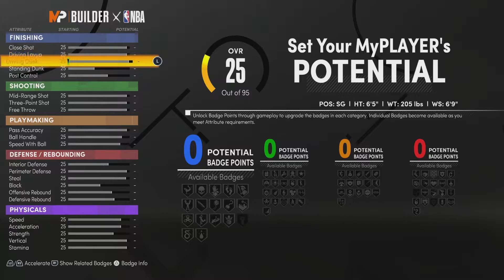THE BEST NBA2k21 NEXT GEN BUILD😱😱 I HAVE OFFICIALLY BROKE THE GAME 🔥 !!